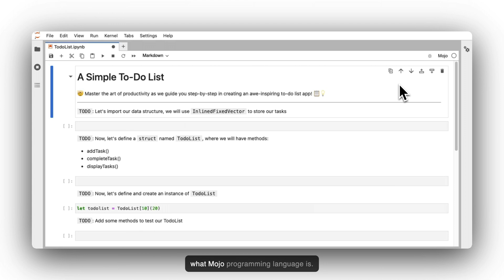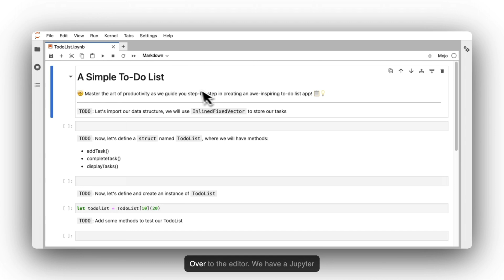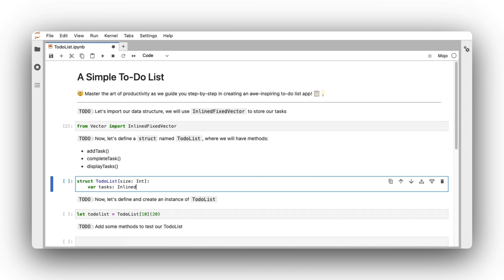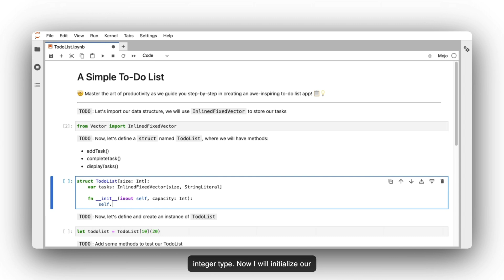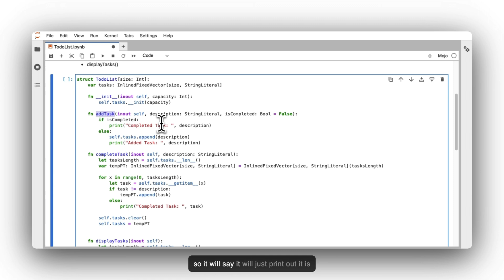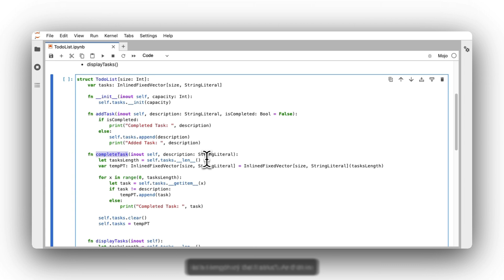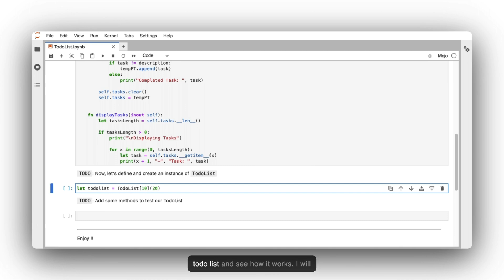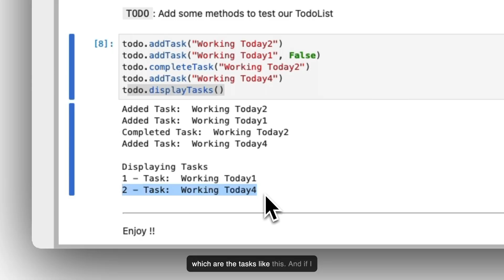Mojo Programming Language: A Simple To-Do List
Welcome to Digest A Byte, your go-to channel for all things programming! In this video, we dive into the world of Mojo programming language and show you how to create a simple yet powerful to-do list application.

Staying organized is essential, and what better way to do it than with a custom-made tool tailored to your needs? With Mojo programming, we'll guide you through the process of building your very own to-do list from scratch. Whether you're a beginner looking to learn the basics or an experienced programmer seeking a practical application, this video is perfect for you.

Throughout the tutorial, we'll cover the fundamentals of Mojo programming language, step by step. You'll learn how to create tasks, set deadlines, prioritize items, and keep track of your progress. By the end of the video, you'll have a fully functional to-do list that will enhance your productivity and organization skills.

At Digest A Byte, we believe in making programming accessible and enjoyable for everyone. That's why we strive to provide clear explanations and hands-on examples, ensuring that even beginners can follow along and succeed. So whether you're a seasoned developer or just starting your coding journey, you'll find value in our content.

I hope this video has been informative and helpful for you.